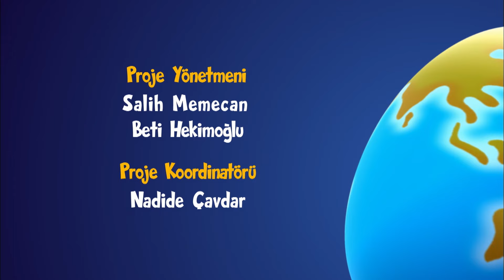Yemek Yarışması - Limon ile Zeytin 🍋👀 - 5. Bölüm - YENİ TAM BÖLÜM - Çocuklar İçin Çizgi Film